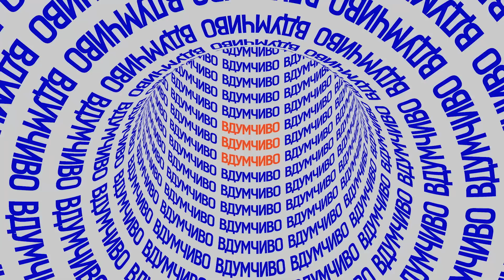Ануар Нурпеисов и Расул Рысмамбетов. Что ждет Казахстан в 2023 году? | AIRAN подкаст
Ануар Нурпеисов и Расул Рысмамбетов о росте цен, выборах и годовщине января. Подводим итоги уходящего 2022 года и делаем прогнозы на 2023 год. Январские события, война в Украине, бегство россиян в Казахстан. Как изменился уровень жизни казахстанцев, почему дорожают продукты? Что будет с ценами в следующем году? Выборы в парламент, маслихат и выборность акимов. Что принесет Казахстану 2023 год? Поговорили с популярным актером и блогером Ануаром Нурпеисовым и финансистом Расулом Рысмамбетовым.

Подкаст ведут:
Алексей Рыблов, шеф-редактор Airan
Адель Оразалинова, ведущая Airan

Содержание:
00:00 - Представление гостей
01:00 - Каким был 2022?
02:32 - «Я был в глубочайшем разочаровании от человечества» - Ануар Нурпеисов
04:31 - Итоги года от эксперта Расула Рысмамбетова
07:09 - А хорошего не было?
08:41 - Цены растут не только у нас?
12:52 - Война в Украине оттенила январскую трагедию?
15:19 - В инфляции виноваты ковид, война и релоканты?
16:07 - Мы к этой инфляции шли последние 10 лет – Расул Рысмамбетов
19:05 - «Технически нового Казахстана еще нет»
20:00 - Каким будет следующий год?
20:25 - «В 23-ом году мы сможем нащупать дно»
21:00 - Немного футурологии: скандалы, суды и ревизия ТЭЦ
23:00 - А что у соседей: Россия, Кыргызстан, Узбекистан?
25:11 - На что жил в этом году Ануар Нурпеисов?
26:27 - Ожидания, которые не исполнились в 2022-м
30:08 - Проблемных активов становится больше, Казахстану грозит нехватка воды?
33:07 - «Этот год просто изнасиловал нашу нервную систему»
36:12 - О переименовании столицы
38:43 - «Мен ұйықтадым» - Ануар Нурпеисов
41:06 - О парламентских выборах в 2023 году
45:14 - «Хотел бы увидеть драку депутатов» – Расул Рысмамбетов
47:43 - Пожелания для себя и страны
48:47 - «Есть 3 вещи, в которые надо будет в следующем году инвестировать» - Расул Рысмамбетов